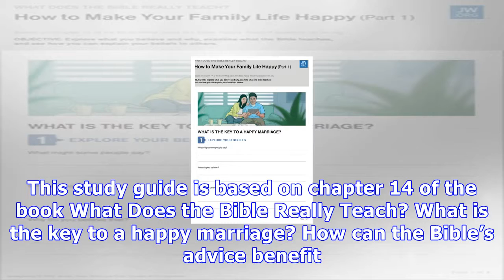How to make your family life happy (part 1)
This study guide is based on chapter 14 of the book What Does the Bible Really Teach? What is the key to a happy marriage? How can the Bible’s advice benefit husbands and wives? Download